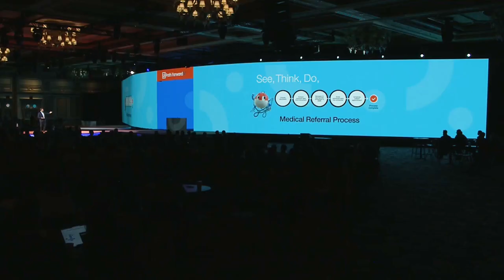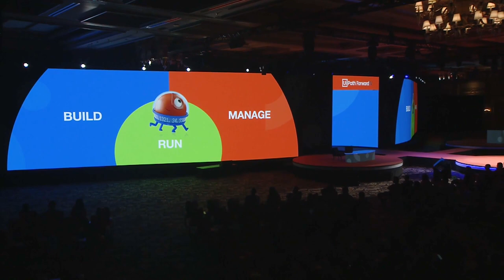Don’t Miss FORWARD 5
If you missed UiPath FORWARD 5, register to see some of ‘The Best Bits’ from the world-class event to inspire you with practical automation advice and give you a window into the future of automation.